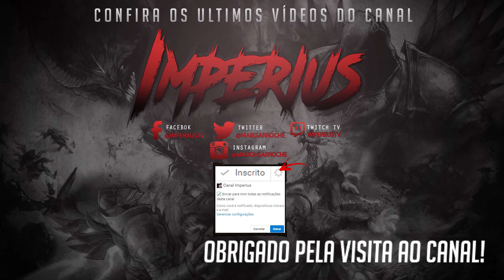DIABLO 3 ROS - TUDO SOBRE PATCH 2 6, TEMPORADA 11 E PACK DO NECROMANTE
Pack do Necromante: Terá que comprar;
Patch 2.6 conteúdo: Gratuito com atualização;
Qualquer dúvida galera, deixe nos comentários!